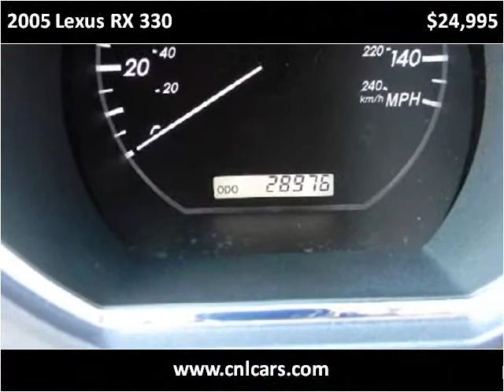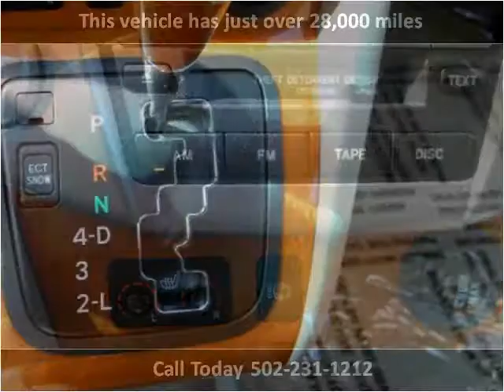2005 Lexus RX 330 Used Cars Louisville KY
This 2005 Lexus RX 330 is available from Craig and Landreth Cars - Fern Creek.